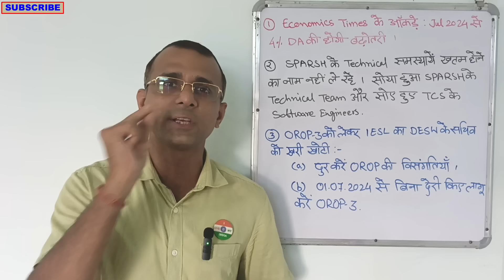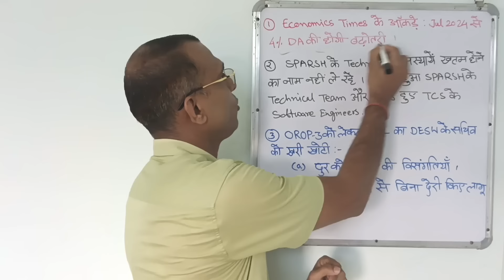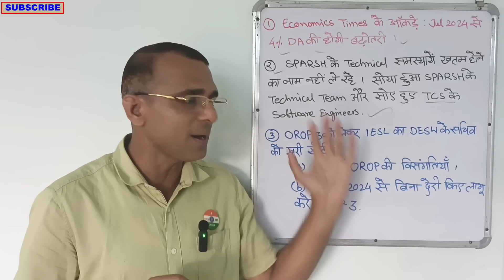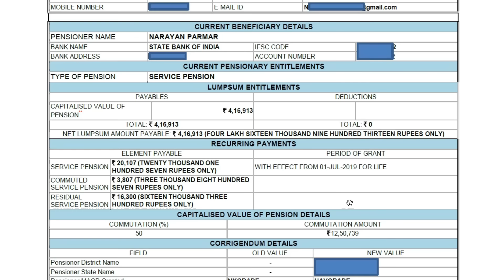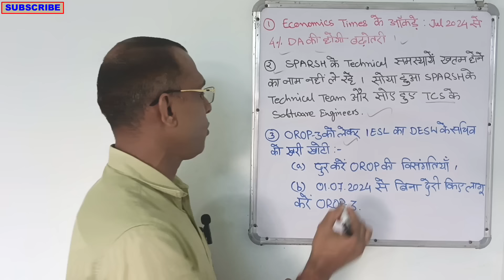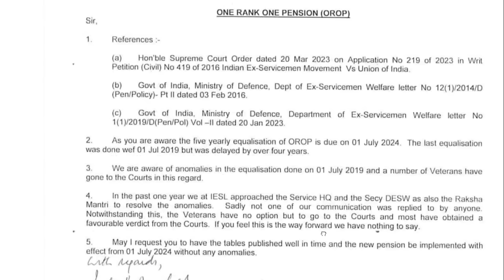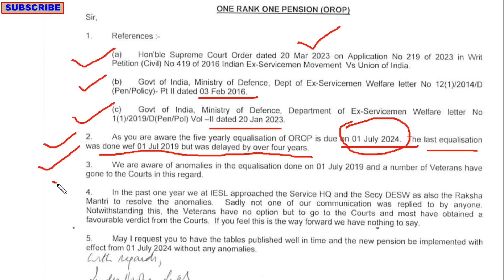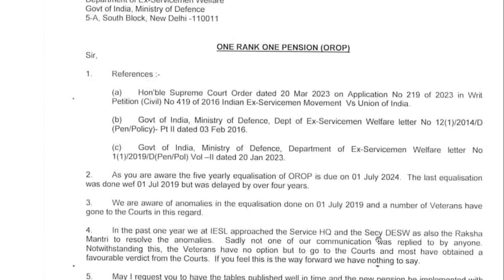01 Jul 2024 से DA 4% या 54% और OROP3 का Table भी, सो गए SPARSH के Technical Team वाले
01 Jul 2024 से DA 4% या 54% और OROP3 का Table भी, सो गए SPARSH के Technical Team वाले

How can I check my life certificate in Sparsh?
How to get sparsh user ID and password?
How do I download PPO through Sparsh?
How do I know if I migrated to sparsh?

How much DA will increase in July 2024?
What will be the DA in 2024?
What is the 7th pay commission in 2024?
Will there be an 8th pay commission?

How is OROP pension calculated?
What are the benefits of OROP?
What is the latest circular on OROP?
Who is eligible for OROP?